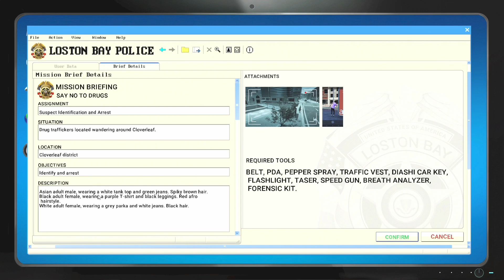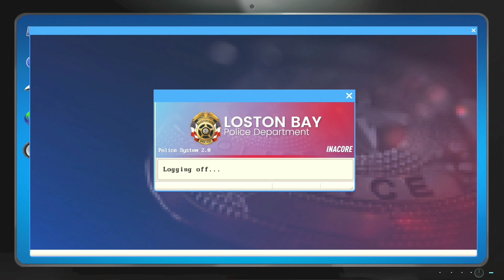我被開除了！路邊車輛疊羅漢※警察模擬器※Police Simulator: Patrol Duty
模擬警察，挺驗警察的辛勞